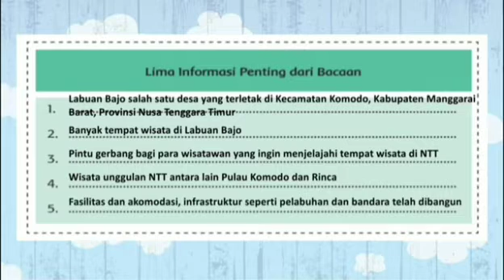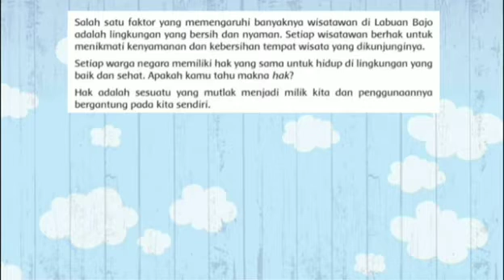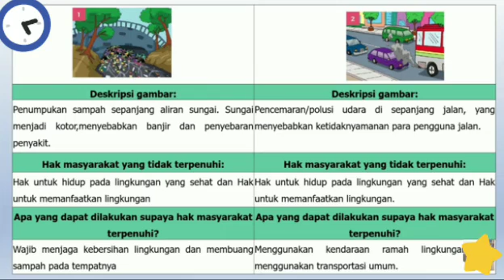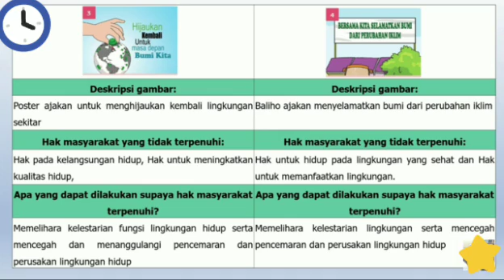Tema 8 Subtema 3 Pembelajaran 3